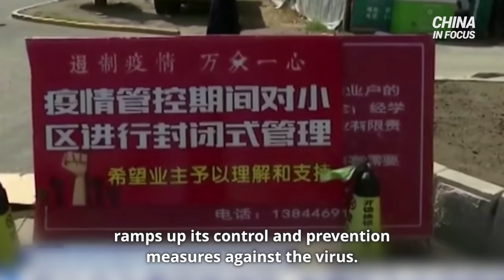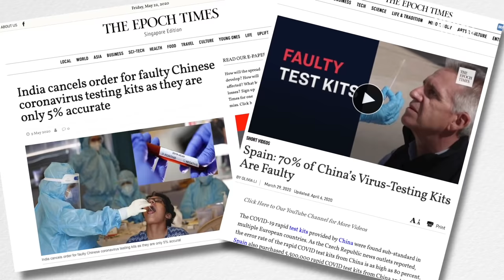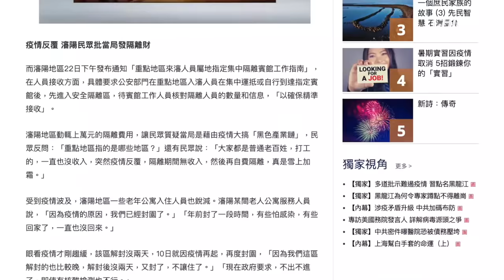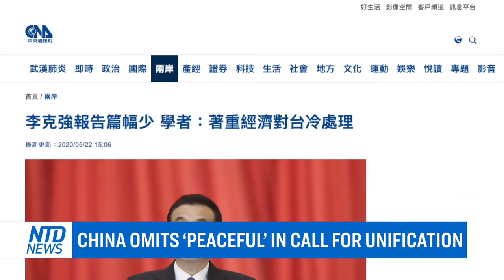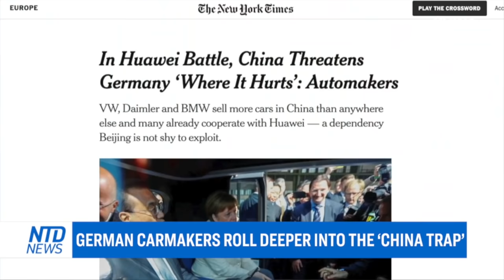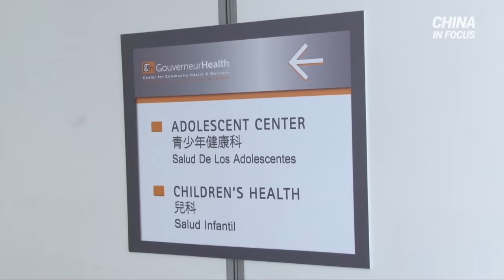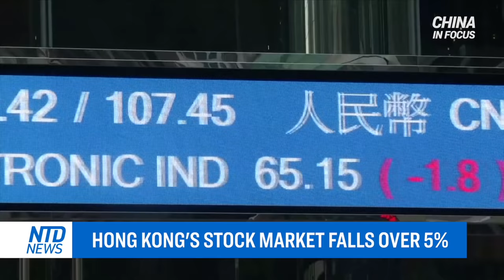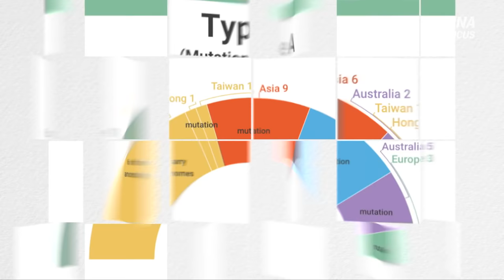China's unusual move; Province ramps up virus control measures; HK residents fear end of freedom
For the first time in 30 years, China is not setting a goal for economic growth this year. Top politicians also asked all levels of the government to cut spending.

Beijing is accelerating the process of its new legislation on Hong Kong. Hong Kongers worry this could lead to an end of the city's autonomy and freedom. One lawmaker speaks with us about the despair and string of hope.

In an unusual move, Chinese leaders didn’t use the word ‘peaceful’ when talking about ruling Taiwan. A shift from its standard practice for the past decades.

China’s hard-hit northeastern province, Jilin, ramps up its control and prevention measures against the virus.

And China’s Luckin Coffee sees its share prices plunge on the US stock exchange. Banks who loaned money to the company are now filing court orders against it.